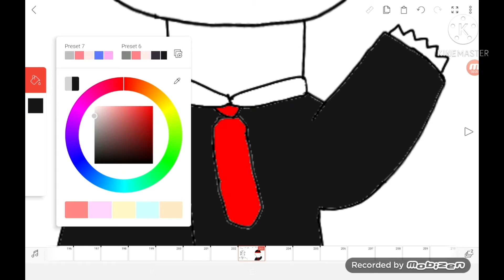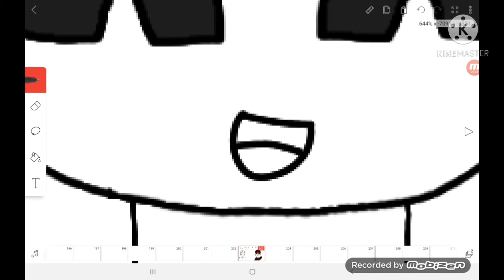speedpaint (congrats solarrxx on the almost 100 subs :D)